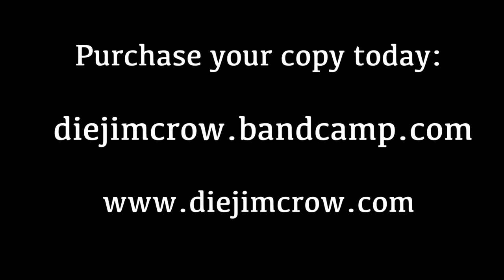Plastic Bag"Carl Dukes & Apostle Heloise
Carl Dukes and Apostle Heloise performed "Plastic Bag", track 5 off the Die Jim Crow EP, available now on diejimcrow.bandcamp.com ...